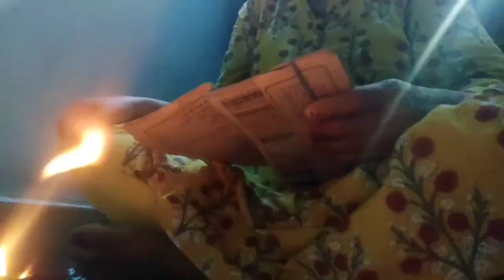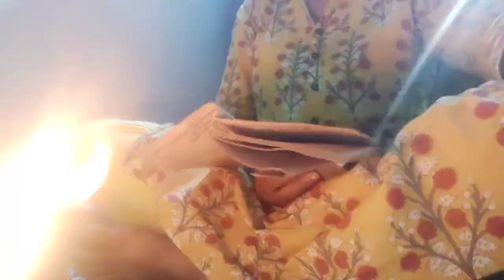Myra ko ese dekha nhi jata😭 !! Get well soon !! @StreetdogsvlogsMahadev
Help Stray Animals🙏
Gadi dekh ker chalaye🙏
Feeding Street Dogs please🙏
Hello Guys,

Myra ko ese dekha nhi jata😭 !! Get well soon !! @Streetdogsvlogs